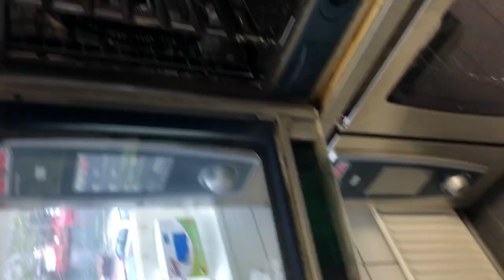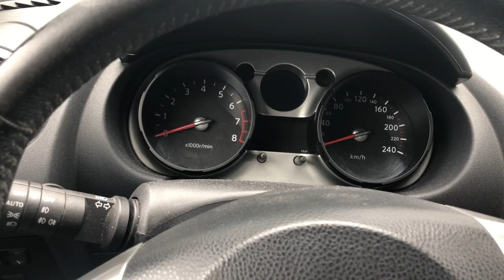Vlog#20 - MAKING A SANDWICH /NUUK GREENLAND🇬🇱